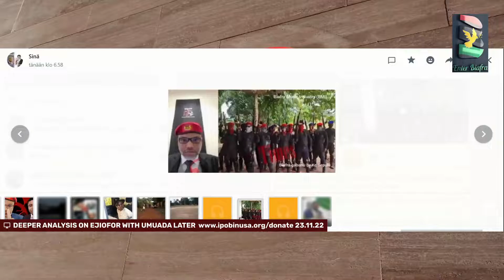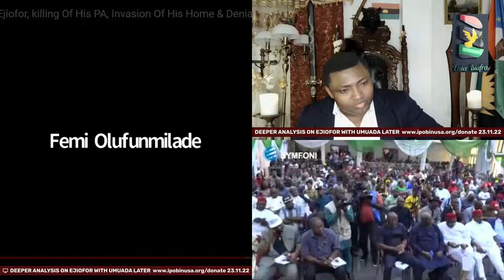BREAKING! SIMON EKPA DEEPER EXPOSITION ON EJIOFOR BETREYAL OF BIAFRA & MNK 23 11 2022 ....